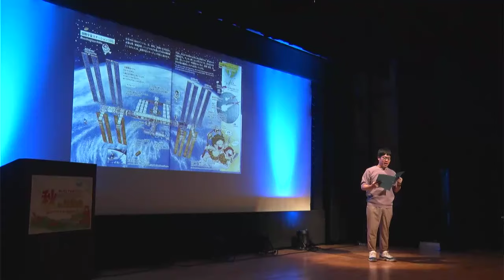MBCアナウンサー秋の朗読会 生誕120周年の椋鳩十作品も(MBCニューズナウ 2024年10月14日放送)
ボンタンアメスペシャル・MBCアナウンサー秋の朗読会が鹿児島市の県立図書館で開かれました。

ボンタンアメスペシャル・MBCアナウンサー秋の朗読会は今年で22回目です。

◆特集記事アーカイブ